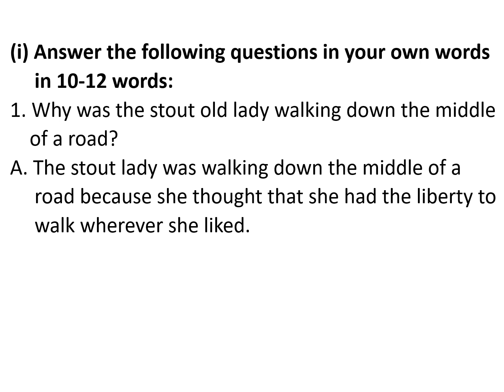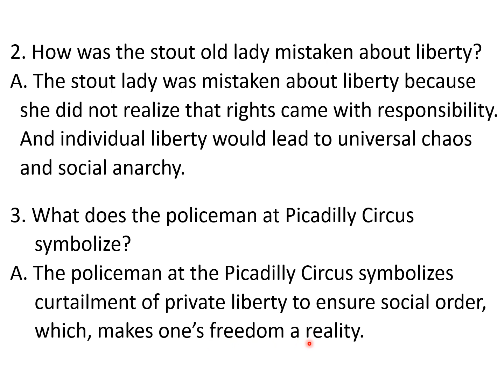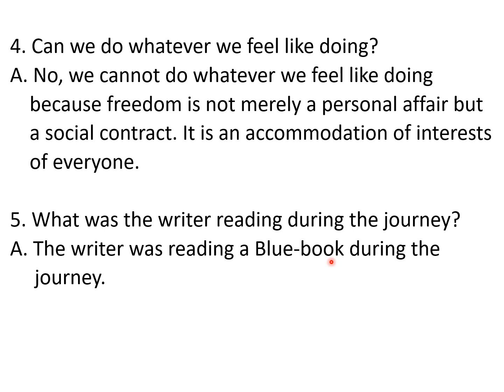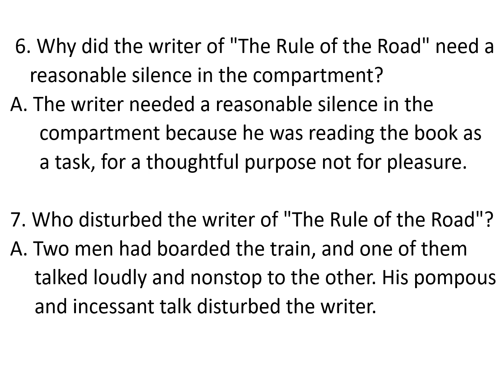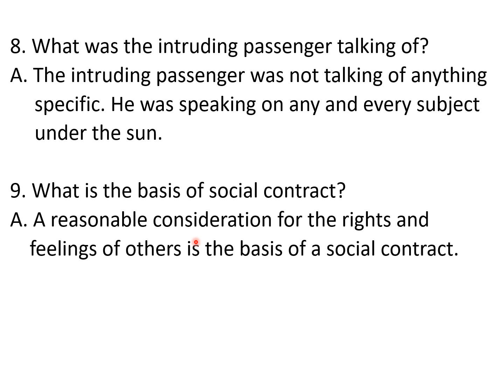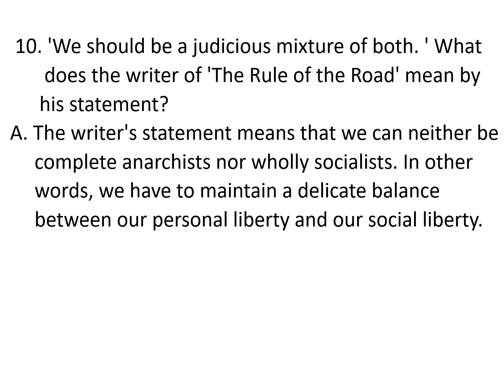10th English MCB Lesson 8 The Rule of the Road Questions Answers (i)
PSEB Class 10 English Main Course Book Lesson 8 The Rule of the Road
Questions Answers (i) Short Answer Questions.